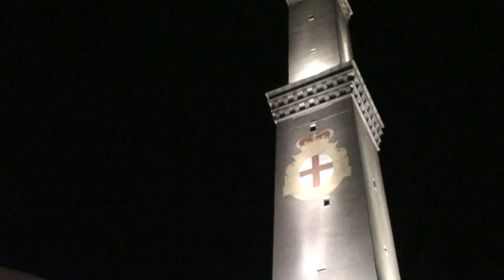[il Pubblico]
"Janua"
Concerto di Roberta Alloisio
Genova, Parco della Lanterna, 19 agosto 2011.
Con Fabio Vernizzi: pianoforte, Riccardo Barbera: basso e contrabbasso, Marco Fadda: percussioni, Mario Arcari: oboe, flauto dolce e Mauro Sabbione: pianoforte in Nuvole e La nave va.